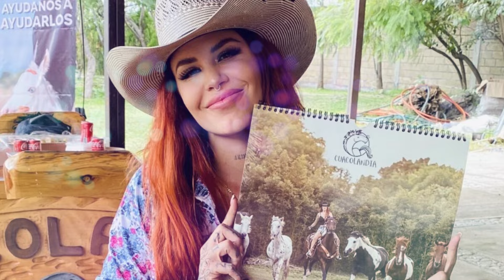🖤NO SE ESPERABA 😭Majo Aguilar SORPRENDE AL HABLAR de Elena Larrea💔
Sin duda la partida de Elena Larrea dejó una profunda tristeza en todos quienes la conocieron y en especial por ese amor hacia los caballos, es por ello que hace un momento Majo Aguilar se refirió a esta triste perdida, dejando a todos sorprendidos.

Videos Relacionados:

⭕ESTOS SON los 3 HIJOS POCO CONOCIDOS del Productor Mexicano Nicandro Diaz 😱
Majo Aguilar - No Voy A Llorar (Video Oficial)
Majo Aguilar - Hoja En Blanco (Video Oficial)